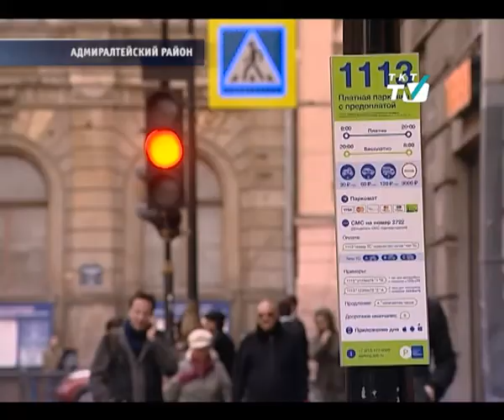22.03.2017 Про дороги, парковки и веломаршруты.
Комитет по развитию транспортной инфраструктуры поделился планом действий.